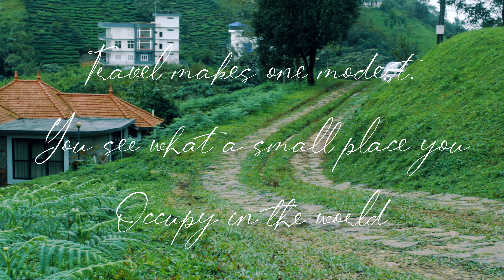# Ananya hill resort vagamon idukki goodvibes.